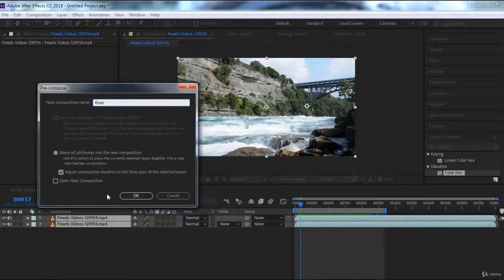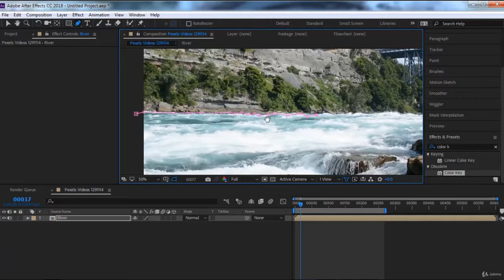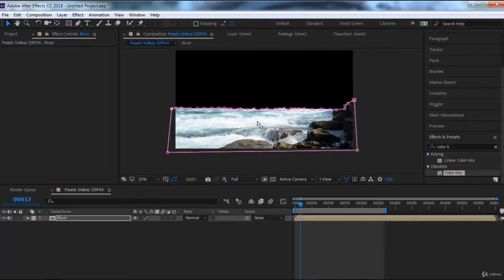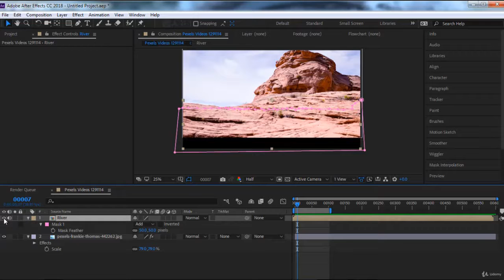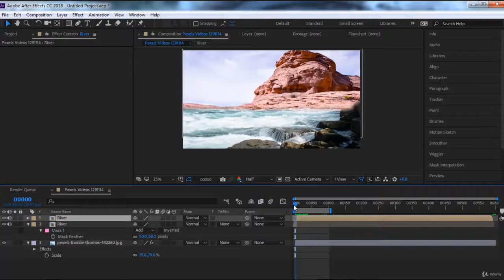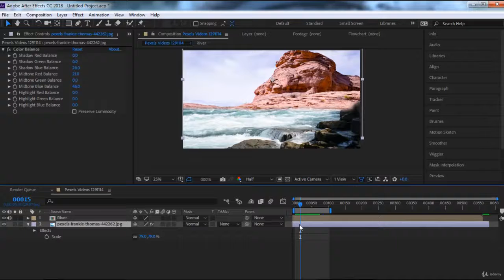River Background change AFTER EFFECTS TUTORIAL in हिंदी